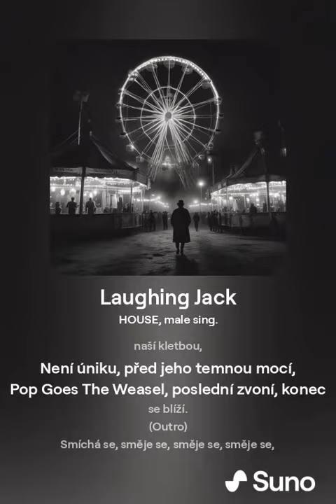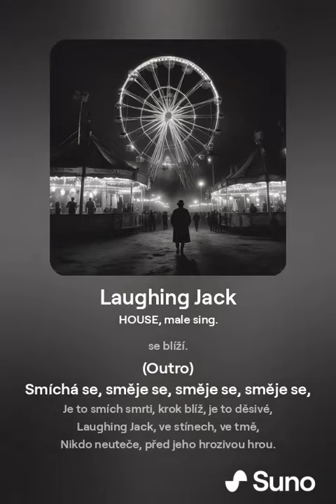Laughing Jack by ai